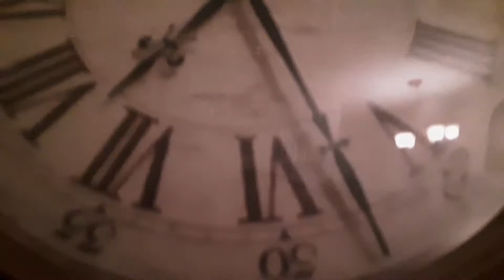MOONLIGHT SOLACE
I had a lot on my mind when I wrote this song and had trouble sleeping. But even during those lonely nights, the moon kept the light on for me as I sorted through my thoughts.